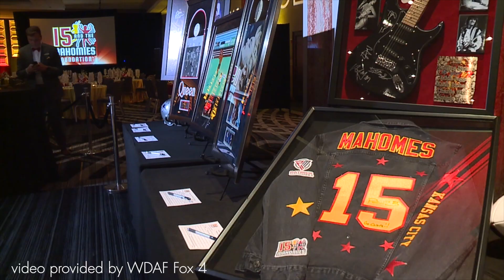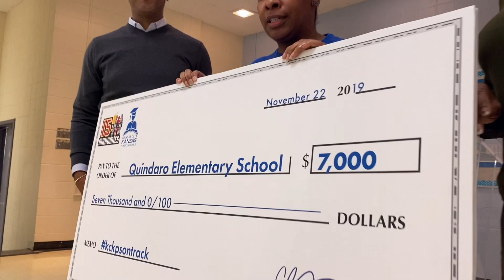Quindaro Elementary - 15 and the Mahomies Foundation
KCKPS was one of the first recipients of Patrick Mahomes 15 and the Mahomies Foundation 15 for 15 program.  Hear about how some of that money will be used at Quindaro Elementary.